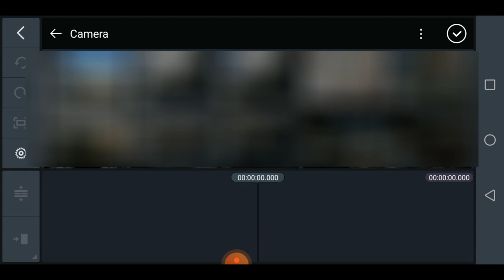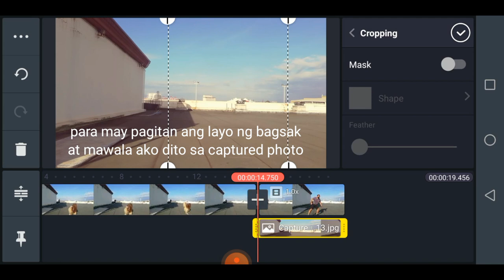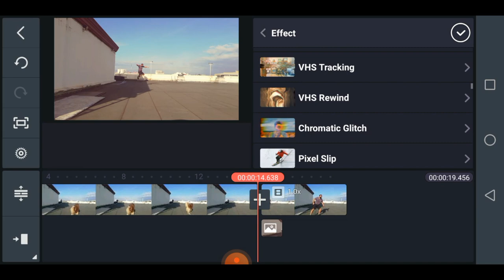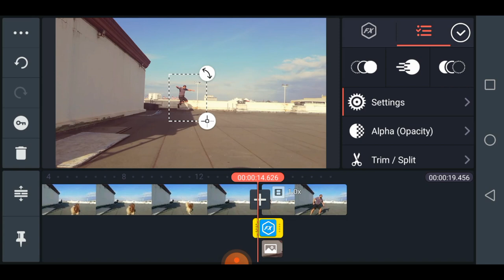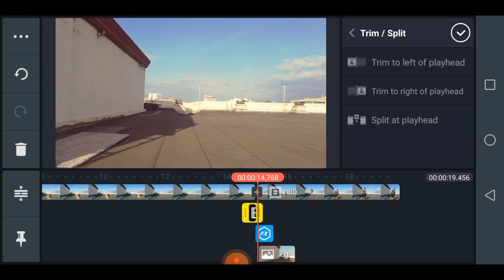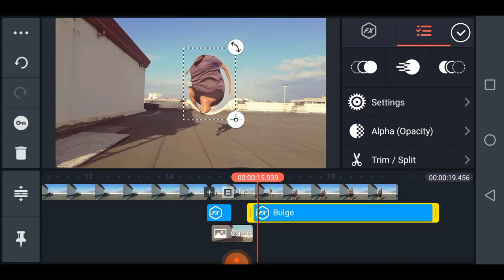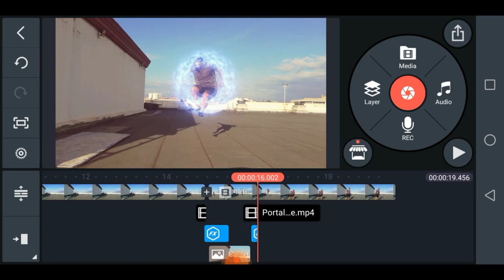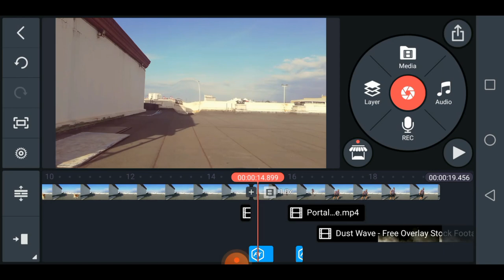Paano mag-Teleportation sa Kinemaster/ Teleport Tutorial